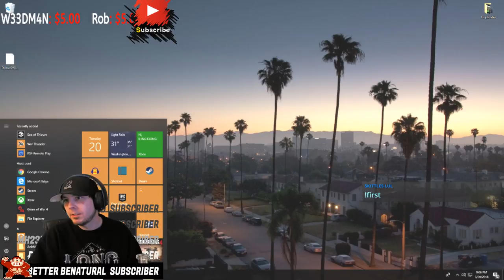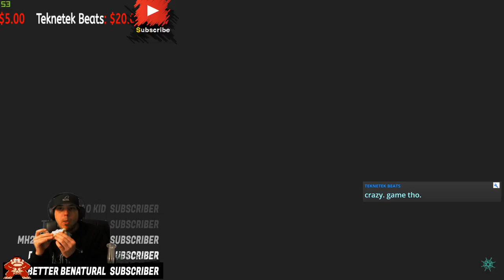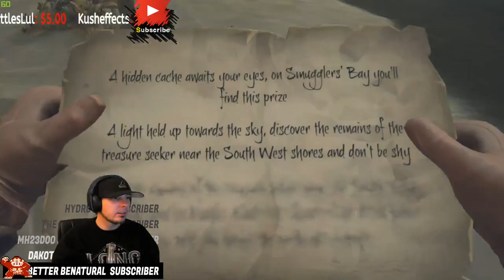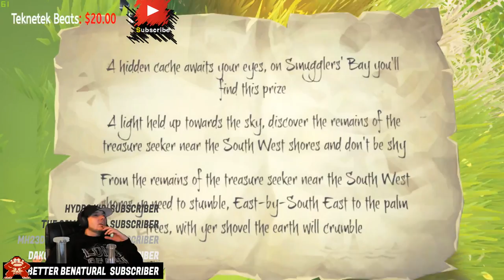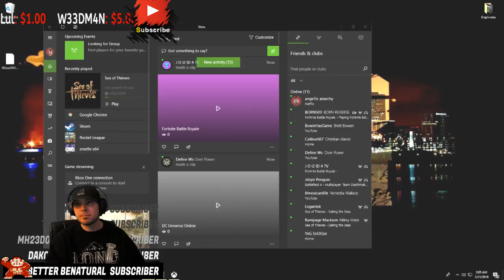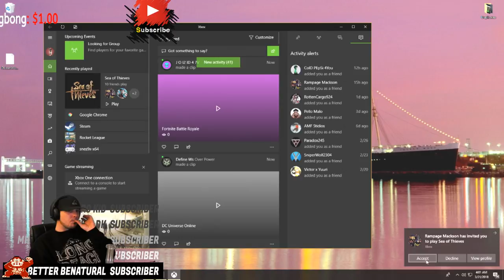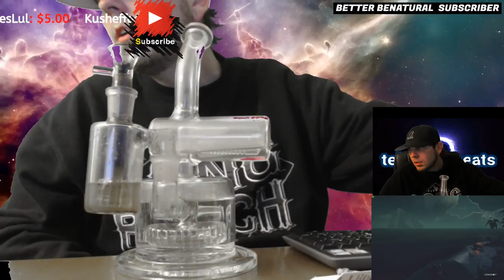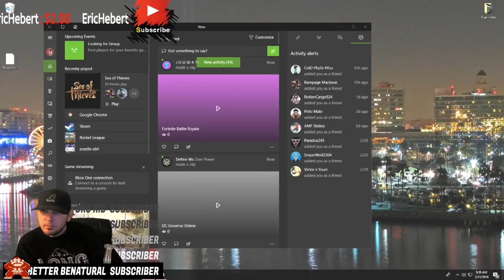Sea of Thieves x Valuable Chest x Join me x Smoking the Captain Sea Weed on the High Sea x KingBbong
HIGH im King Bong 420 and welcome to my Youtube. I'm live from Los Angeles CA and i do 420 / gaming streams. Come in sub up. Get ready to chill, chat and chief.

Check below for schedule and more.

Suggested amounts :
Any $ = Alert - Name on Doantion list - Name and amount on scroll list
$2  =  Bong hit
$4.20  =  Request which bong to hit
$10  =  Clipped - Pick bong - Smoke sesh

(My top 20 donators)
1. Teknetek Beats - $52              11. George Anderson - $2.67
2. Star Scream - $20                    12. Grumpy One - $2
3. Josie BM - $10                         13. Margaret - $2
4. Weedman - $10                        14. UnMark Gaming - $2
5. SkittlesLUL - $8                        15. DeePaws Deeanne - $2
6. Decy273 - $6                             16. Malcom - $2
7. Eric Hebert - $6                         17. Monster - $1
8. CubeKnightWarrior - $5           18.Blake_X_Yang - $1
9.  Kush Effects - $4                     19.
10. Cloud Nine - $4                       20.

(About me)
I am originally from Little Rock, AR and Im just your typical gamer that likes to smoke. I like playing PUBG and other random games. As always all are welcome so if you or someone you know enjoys ganja, please feel free to invite them or just join in yourself as we get baked AF.

Live from Long Beach, CA

(Stream Schedule)
Sun-Mon-Tue-Wed
4:20pm - 8:20pm east coast
1:20pm - 4:20pm west coast

(Music)
Just a few things i listen to. I don't "listen or not listen" to any particular type of music. I say all genres have good and bad music. Some have more artist or songs i like. But that doesn't mean another style couldn't easily top my list. - Led Zeppelin - Too Short - AC / DC - Bone thugs - Primus - NWA - Pink Floyd - Flat Bush - 80's music - 90's - Jimi Hendrix - Nirvana - Nas - Damien Marley - Bob Marley - Peter Tosh

(GAMER TAGS)
XBL : K1NG13ONG
PS4 : K1NG13ONG

(Stream Rules)
🔞 Do not promote underage use

(PC Specs)

Power supply ► RAIDMAX Thunder V2 735W 80 PLUS Bronze

(OBS)
I use OBS to stream

(Restream)
I use Restream to stream to multiple platforms at once